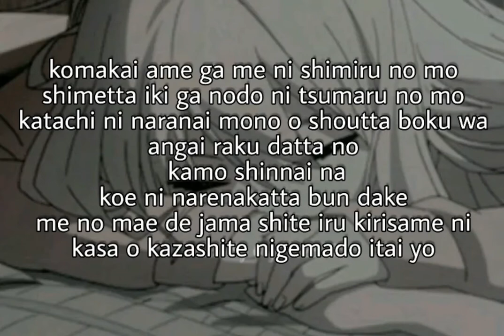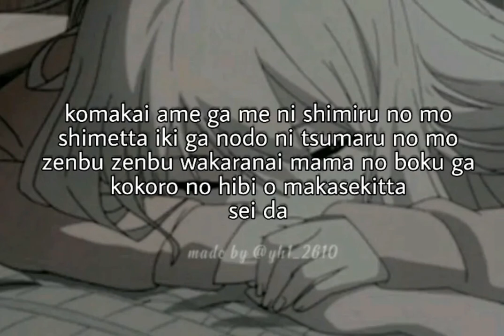[Phiên Âm] _ LOST UMBRELLA 稲葉曇『ロストアンブレラ』Vo. 歌愛ユキ (Inaba Cumori ft.Kaai Yuki)